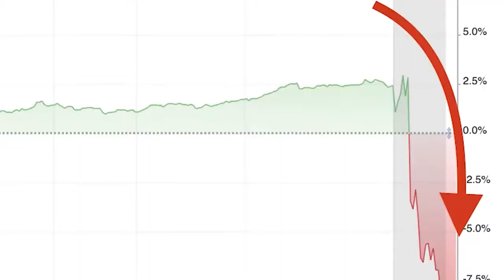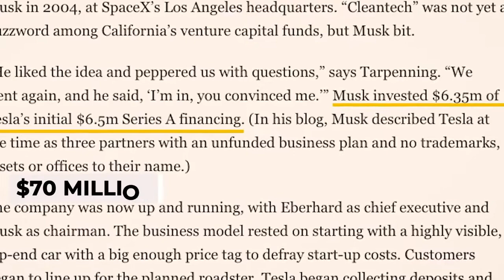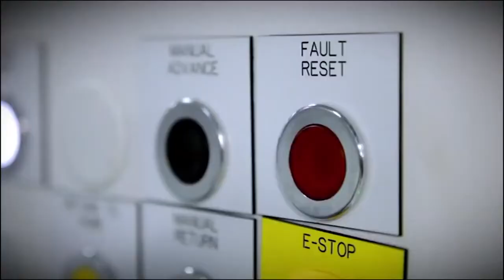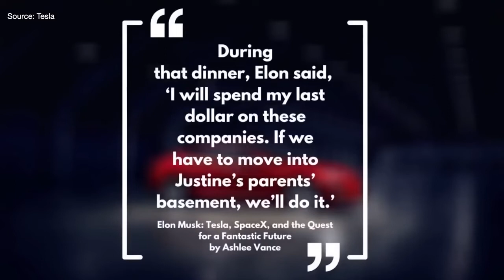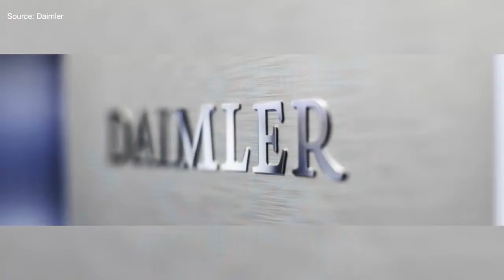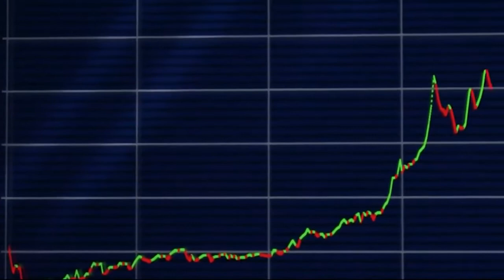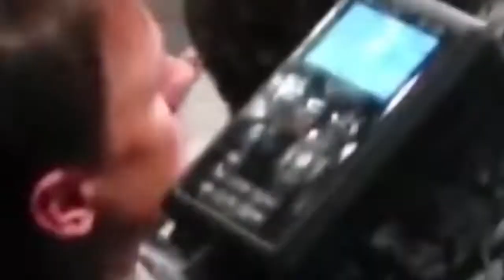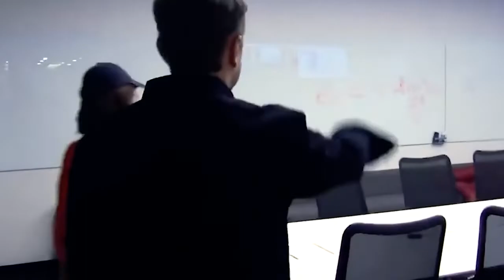How Elon Musk Saved Tesla From Bankruptcy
Tesla is now renowned as one of the most valuable firms in the world and one of the most profitable automakers. However, some of you are unaware that the company was on the verge of going bankrupt only a short while ago. Elon Musk single-handedly saved Tesla from going bankrupt, and he talked about it a while ago. Hey guys, welcome back to the channel. In today's video, we will show you how Elon Musk saved Tesla from going bankrupt.

👋Welcome to Turbo Tech, your technology channel! Technology shows that EVERYTHING is possible and we LOVE that companies such as Tesla, Apple and Virgin galactic strive for a better future everyday! We cover the best technology, tesla news, future tech and way more!

Tesla's Next Move Tesla Restaurants - What's The Big Difference?